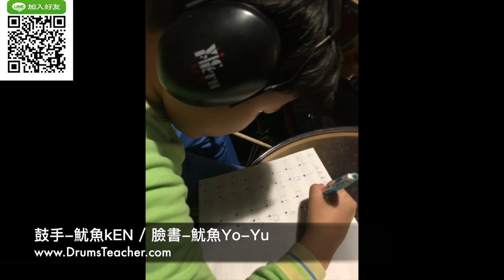【爵士鼓手魷魚kEN®】2017-01 🎵演出😀 ( 鼓手 - ；爵士鼓練習1-1 ) Drum Cover Practice SparxStix 發光鼓棒